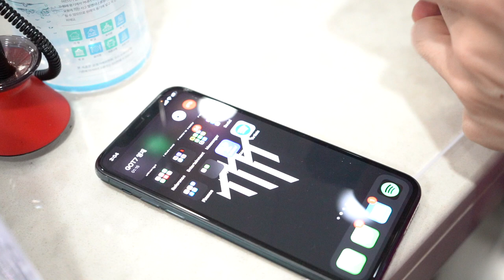a new beginning...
Welcome to the beginning of a new channel! Here are some behind the scenes footage of me moving back to LA from Korea. I hope to release more content for you guys in the future! Hope this gives everyone a little glimpse of my life.

One in a Million - Mark x Sanjoy